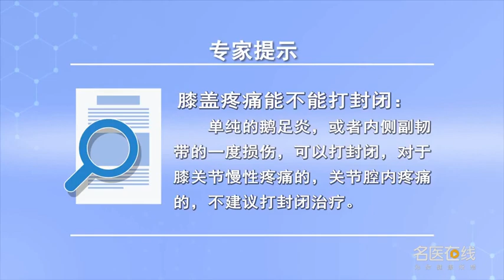膝盖疼痛能不能打封闭 张民 山西医科大学第二医院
大家好，“膝关节疼痛，能不能打封闭？”好多患者在门诊，会问到这个问题，膝关节疼痛打了封闭，即使好了是不是以后，还需要继续打？能打几次？我们认为膝关节疼痛，要分几种情况：第一是外伤引起的，第二是由于劳损引起的；如果外伤引起的急性疼痛，我们认为，如果是单纯的鹅足炎或者内侧副韧带的一度损伤，可以通过打封闭。封闭就是用一个激素的药，一般来说是强的松龙，加利多卡因，进行局部注射痛点封闭。我们这里讲的封闭，不包括关节腔内，注射玻璃酸钠，痛点封闭以后，多数病人可以得到立刻有效的缓解，我们建议一般只打1次，最多打2-3次，间隔时间要一周以上。病人如果打了封闭以后，能够缓解，也可以证明，就是内侧副韧带损伤，或者是鹅足炎；如果说封闭以后，病人不能得到缓解，我们认为一般不是炎症，对于结核、感染肿瘤的病人是坚决不能打封闭的，对于膝关节慢性疼痛的，关节腔内疼痛的，也不建议打封闭治疗。

Can knee pain be closed
hello everyone, "Knee pain, Can we close it? ”Many patients are in the outpatient department, I will ask you this question, The pain in the knee joint closed, Even if it's OK, after that, Need to keep fighting? How many times? We think knee pain, There are several situations: the first is caused by trauma, The second is caused by strain; In case of acute pain caused by trauma, In our view, If it's goose foot infection or the first injury of medial collateral ligament, It can be closed by beating. Closure is a hormone drug, Generally speaking, it's a strong pine dragon, Lidocaine, Local injection of pain point closure. We're talking about closure, Excluding articular cavity, Injection of sodium hyaluronate, After the pain point is closed, Most patients can get immediate and effective relief, We suggest that you only play once, Play 2-3 times at most, The interval should be more than one week. If the patient is sealed, It can be relieved, It can also be proved that, It's the medial collateral ligament injury, Or goose foot inflammation; If after the closure, Patients can't get relief, We don't think it's inflammation, For patients with tuberculosis and tumor infection, we must not seal them, For chronic knee pain, Pain in the joint cavity, Sealing treatment is not recommended.